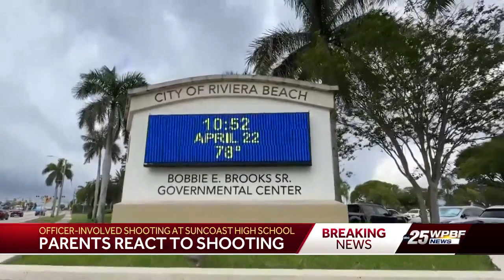Officer-involved shooting breaking news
An officer shot a man in a school parking lot, we were following this breaking news since 8:30am. We were waiting for police to confirm the shooting all morning, details kept coming in well into the noon hour. My EP and I adjusted as we continued to learn more details of the man.